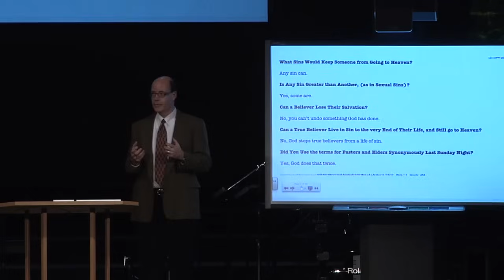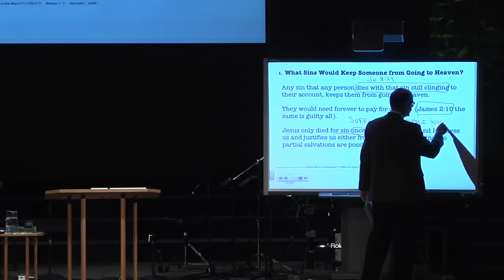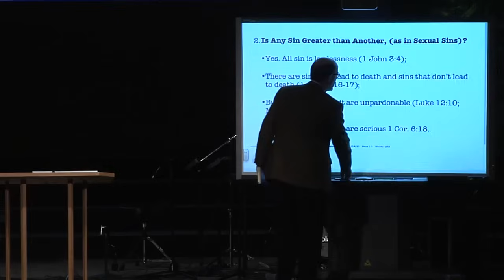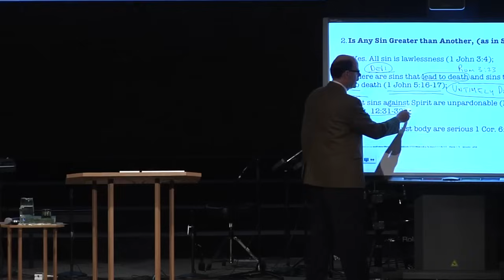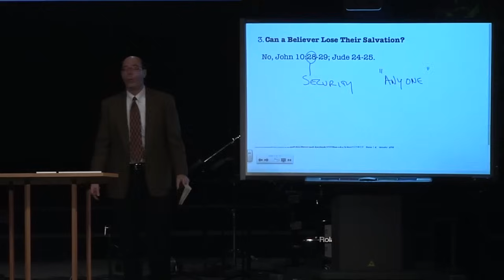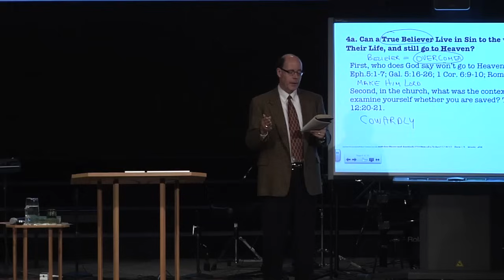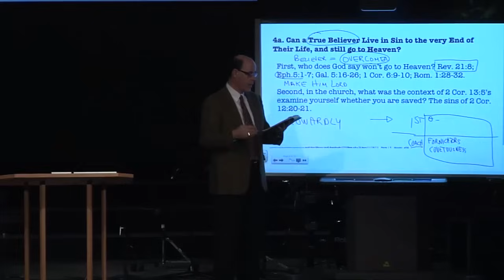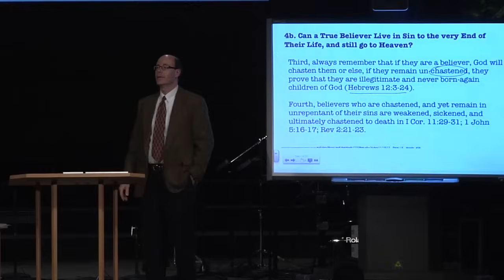Q&A-24 - Can I Just Pray a Prayer and Then Spend the Rest of My Life in Sin?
What Sins Would Keep Someone from Going to Heaven?

Is Any Sin Greater than Another (as in Sexual Sins)?

Can a Believer Lose Their Salvation?

Can a True Believer Live in Sin to the Very End of Their Life and Still Go to Heaven?

Did You Use the Terms for Pastors and Elders Synonymously Last Sunday Night?

2012NOV18